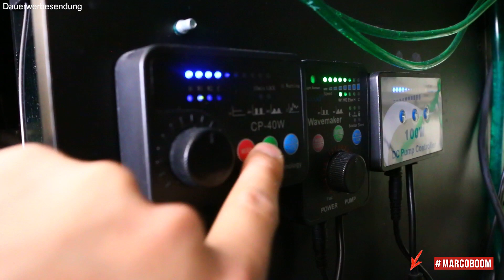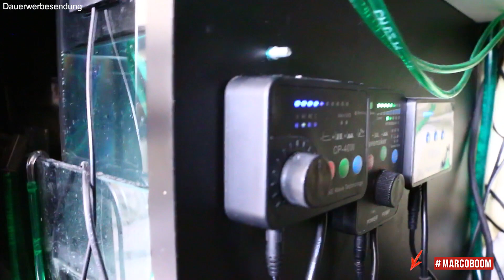Jebao CP-120 Cross Flow Pump | Red Sea Reefer XL 425 | MarcoBoom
Danke, dass du auf meinem Kanal vorbei schaust.
Ich hoffe du stöberst ein wenig in den Videos herum. Lass mir gerne Feedback da, wenn du magst.
Ansonsten viel Spaß beim Schauen!

➡️Mein Equipment ➡️ (Keine Ref Links)

👨‍✈️Vlog: 👨‍✈️
Camera 2